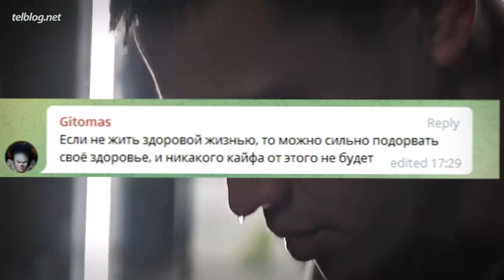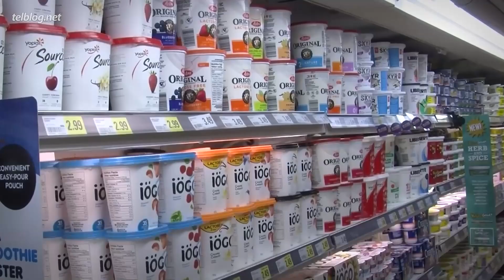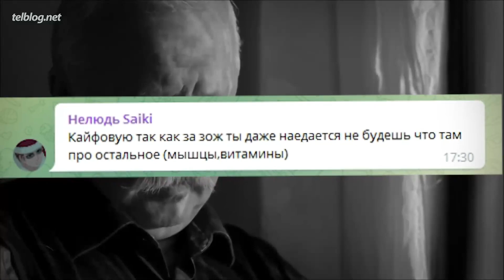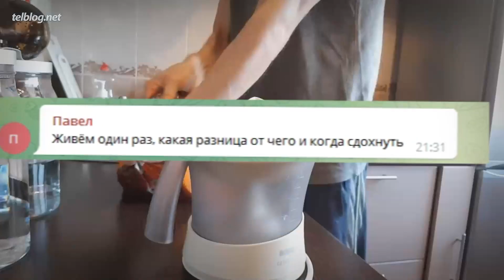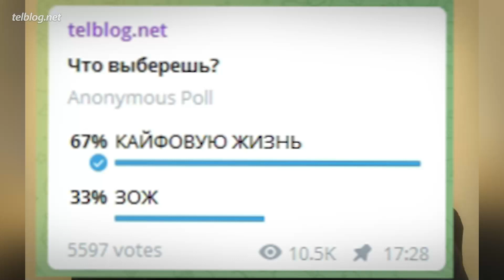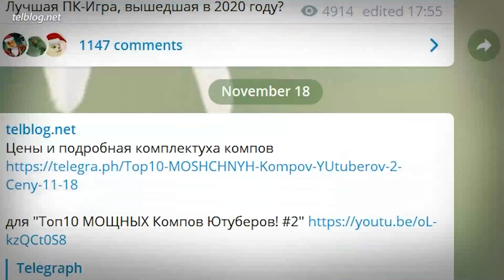КАЙФОВАЯ ЖИЗНЬ vs ЗОЖ